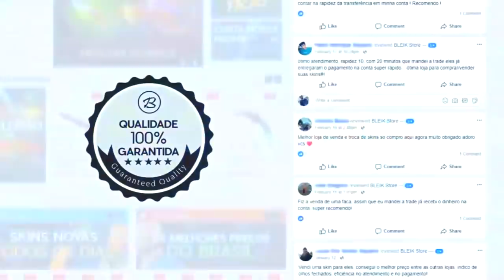VSM DESTRUINDO A PAIN GAMING! DETONA CLASSIFICADA PRA LAN! PaiN vs. Detona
♦ About Business!